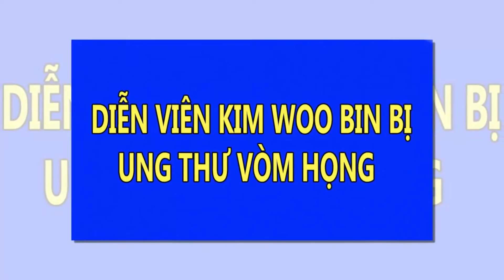Fan sốc khi biết: Diễn viên Kim Woo Bin bị ung thư vòm họng | Tin Nhanh Nhất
Diễn viên Kim Woo Bin bị ung thư vòm họng.